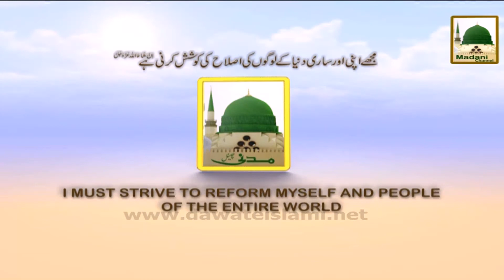Ziyarat e Muqamat - Umrah